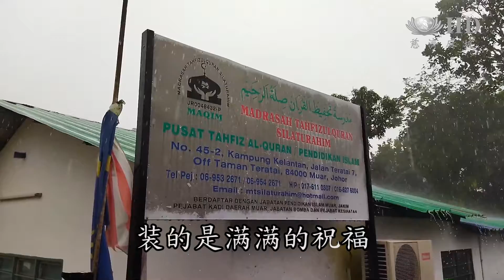【新闻】缤纷蔬果礼包 过不一样的中秋HD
今天我们带来的菜就是让你们说尽量煮蔬食的东西来拜拜

今年的中秋节，由于疫情管制，佳节气氛显得格外冷清。麻坡慈济志工决定在中秋前夕，准备百搭蔬果礼包当作中秋礼物，送给101户照顾户。

慈济志工 陈婵娇
今年我们没有送中秋月饼
所以就想到说
是不是我们可以改变一下方式
让他们自己也来煮
在疫情里面大家闷在家里
让他们也能够过一个有色彩
比较亮丽的一个中秋节

从事蔬菜供应商的倪文正，与有蔬食经验的太太一起商量，选出了白搭的蔬菜组合，让照顾户简单的就能烹煮出美味的蔬食料理。而水果的采购则是陈世涞发心承担。

慈济志工 倪文正
大概有十样的菜
我觉得可以配搭起来
可以煮两道蛮美味的菜色
因为我家师姐本身是香积组
她教我怎样去配搭这个蔬菜
可以给照顾户来响应素食

志工陈世涞
因为我也是慈济实业家的一份子
也是慈济会员
我觉得这个工作（蔬食）
是值得我们去推广
所以我就一口就答应了

小小一份礼包，装的是满满的祝福，愿照顾户能度过一个亮丽的节日。

马来西亚麻坡报导
真善美志工 陈治谓 叶航良